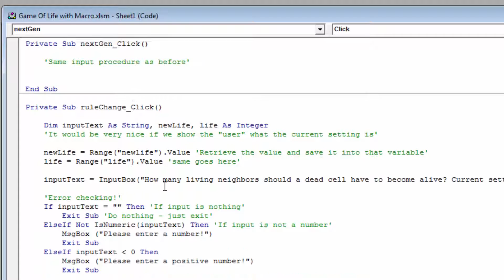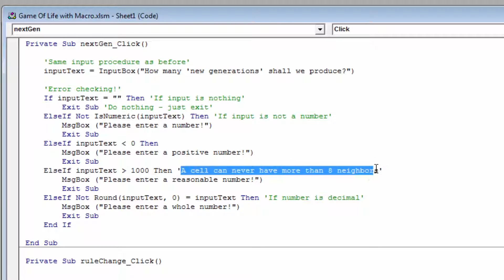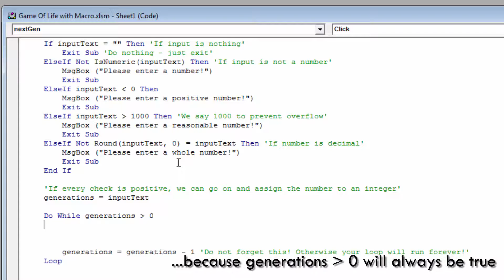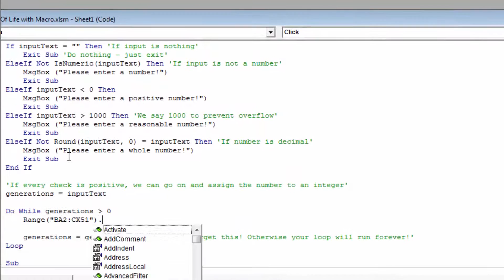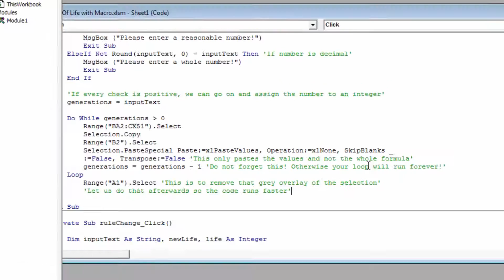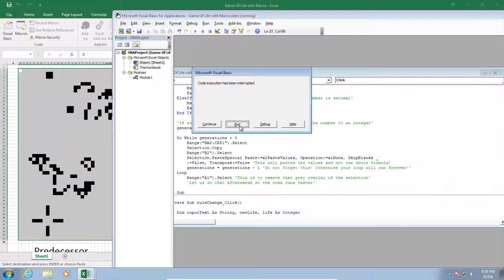GAME OF LIFE in Excel #4 - Visual Basic Successors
Conway's Game of Life, created using only Microsoft Excel and some brain logic! This series explains how to create Game of Life in Excel with some cool extra buttons.
PART 4 is about making a button which, on click, asks the user how many successor generation (s)he wants (and then executes a script doing just that).